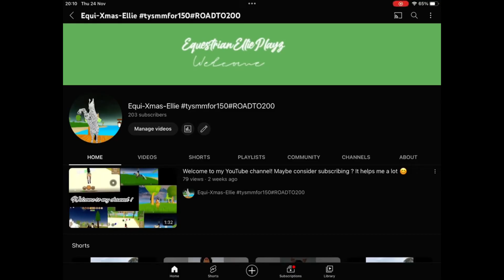Happy 1 year on YouTube !!